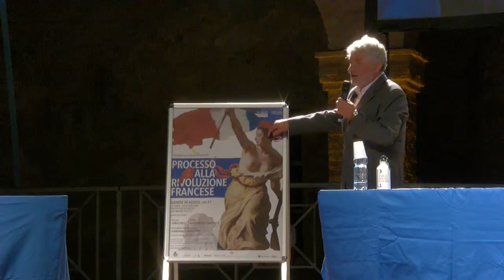La Rivoluzione francese imputata del processo storico 2023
Villa Torlonia San mauro Pascoli. Imputata sarà la Rivoluzione francese, messa alla sbarra su un interrogativo: è stata portatrice di libertà, uguaglianza e fraternità, oppure fondamento dell'impero e incapace di risolvere le ingiustizie sociali?Saranno il politologo Carlo Galli e lo storico Antonino De Francesco i "contendenti" del 23/o processo storico in programma, come da tradizione, il 10 agosto a San Mauro Pascoli (Forlì-Cesena), promosso dall'associazione Sammauroindustria.
La sentenza spetta al pubblico partecipante munito di paletta di voto, in un verdetto che sarà letto letto dal presidente di giuria Gianfranco Miro Gori, fondatore del Processo.